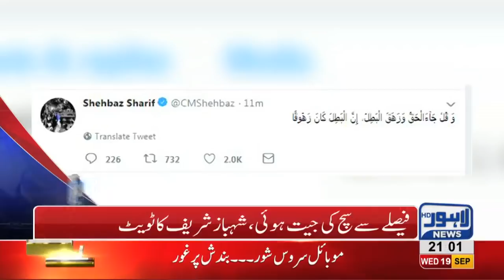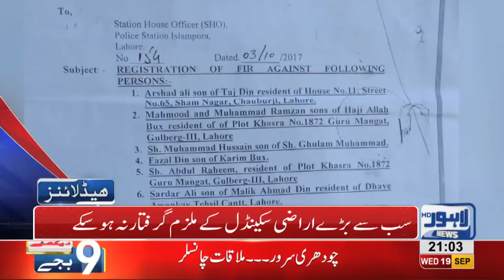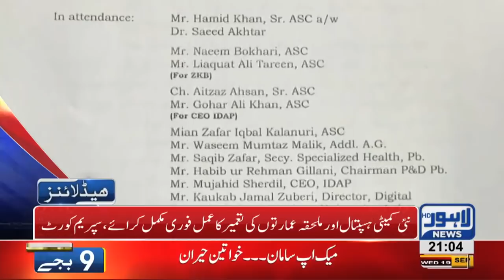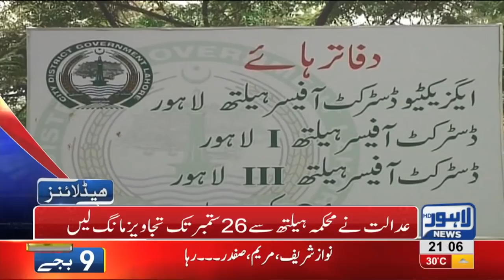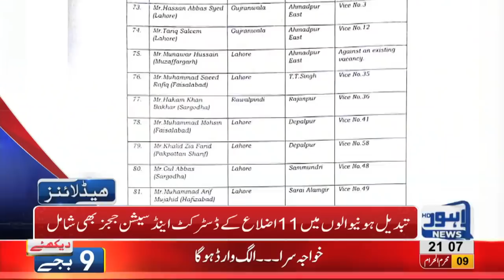09 PM Headlines | Lahore News HD | 19 September 2018